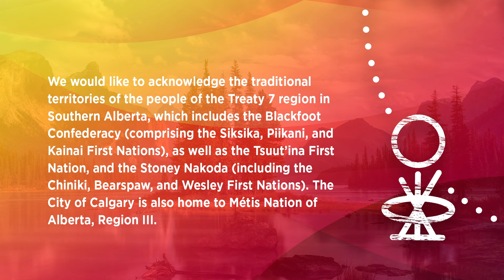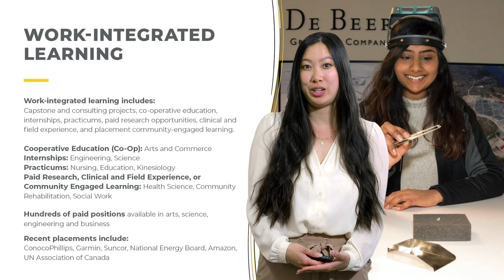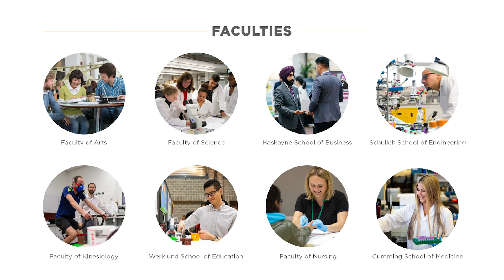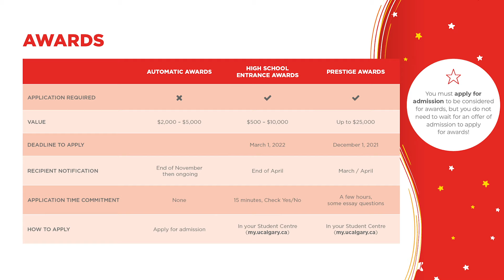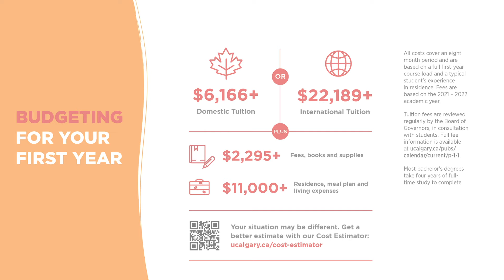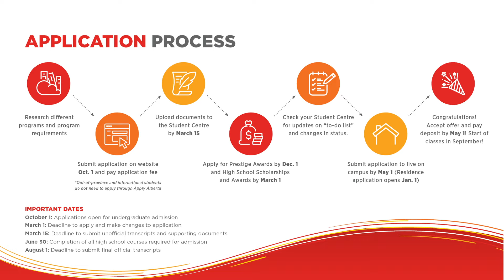Quebec: UCalgary's 10 Minute Discovery Presentation for Prospective Undergraduate Applicants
Are you a prospective undergraduate applicant from Quebec? Join Gillian Chan for this short presentation to discovery the opportunities available at the University of Calgary (Calgary, AB, Canada). Learn more about why UCalgary is one of Canada's top research universities and your future home!